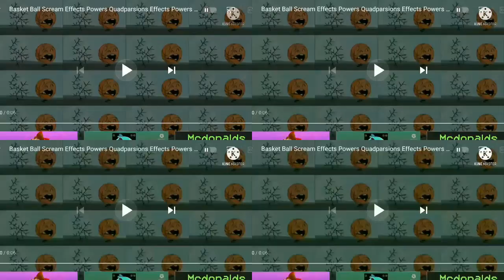basket Ball Scream Effects Powers Sixfourparsions